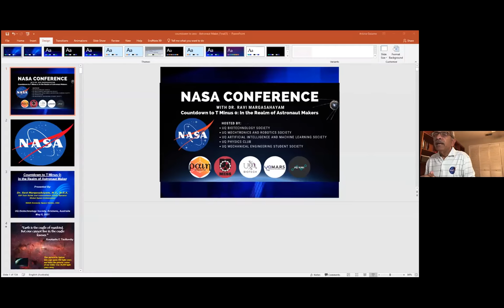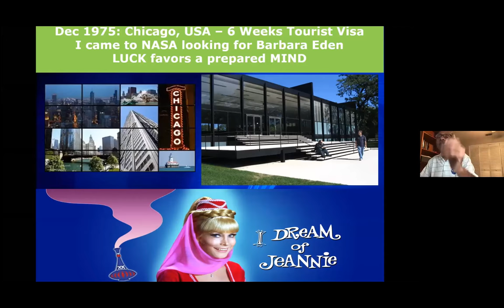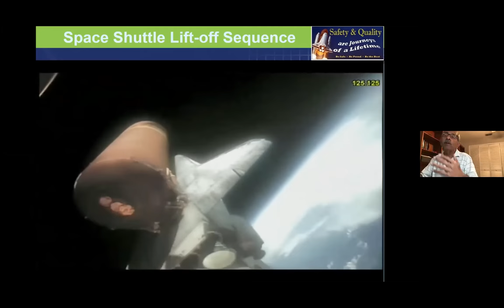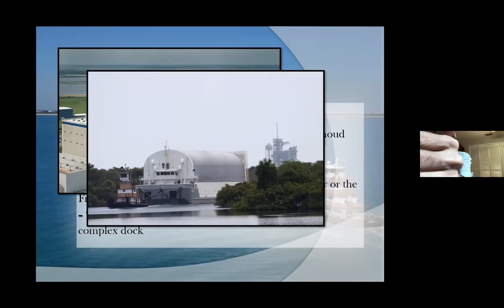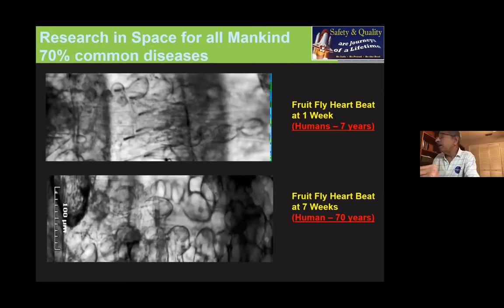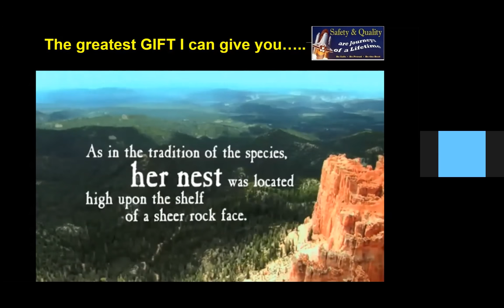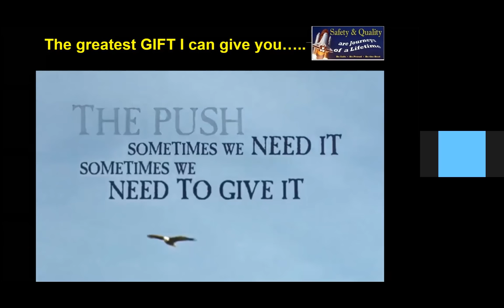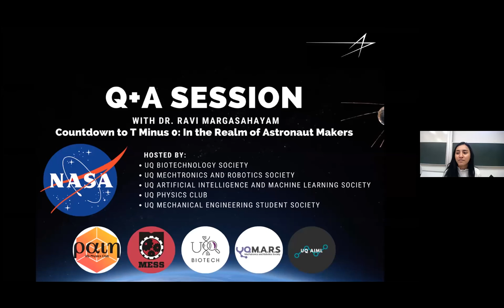NASA Talk with Dr. Ravi Margasahayam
NASA Scientist and Engineer - Dr. Ravi Margasahayam talks about his extraordinary journey to NASA and his career where he built Helicopters/Planes for Boeing and Rockets/Probes for NASA – culminating as an Astronaut Maker by being the best System’s Engineer on 100 Space Shuttles to launch 700 Astronauts to Space; used his expertise as a Vibroacoustic Engineer on the Moon Pads to send many probes to faraway places in the Solar System. As a Ground Systems Safety Engineer, he played a significant role in placing the Hubble Space Telescope in Low Earth Orbit and helps repair it five times and was Manager of International Payload Safety for International Space Station and send over 400+ payloads to the ISS. He even launched Aussie’s own Andy Thomas to Space a few times!

If Space has no boundaries, why should the human mind in reaching his/her full potential, he asks. Using real-world examples from his career, the lecture highlights noteworthy aspects of gaining knowledge from experience that stays with you forever!

The lecture is delivered at an event hosted by the UQ Biotechnology Society along with other clubs and societies at the University of Queensland in Brisbane, Australia. The lecture is presented and hosted by - Arbina Gotame, Q+A Moderated by - Joshua Lai, Tech Supported by - Bonnie Das.